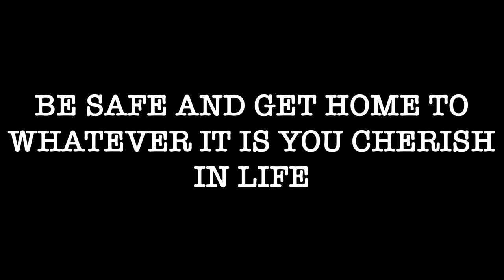Work safe get home safe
Everyone get home safe to whom or whatever you cherish most in life , that is our number 1 priority as Feeders